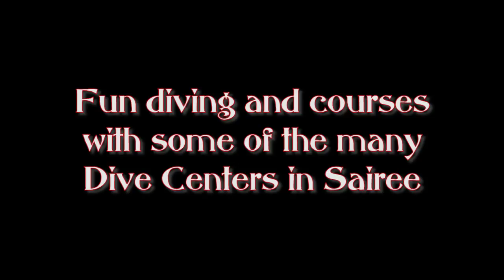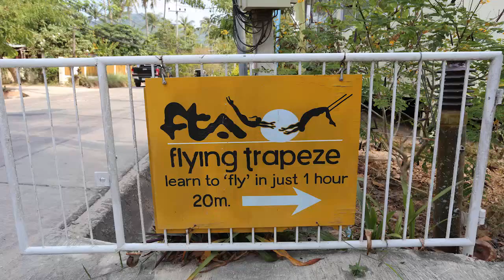05 Sairee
Sairee village on Koh Tao and what you can do there.